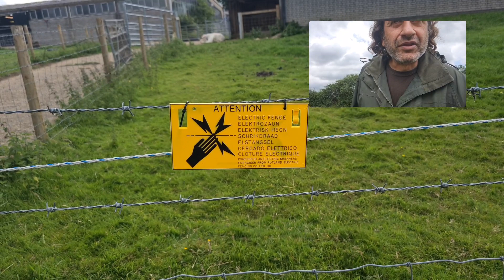ما نوعها وفصيلتها/ حيوانات جميلة